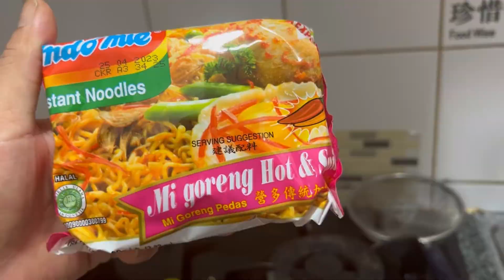My cooking vlog at home // lots of items making others day // Nepalese#foods